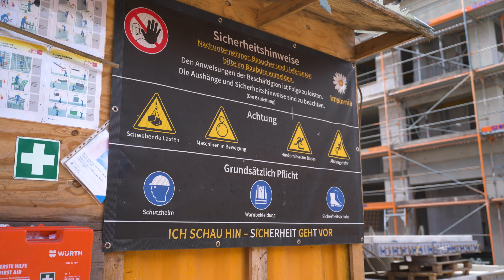We develop solutions! Health & Safety Award 2022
Team Südcampus Bad Homburg